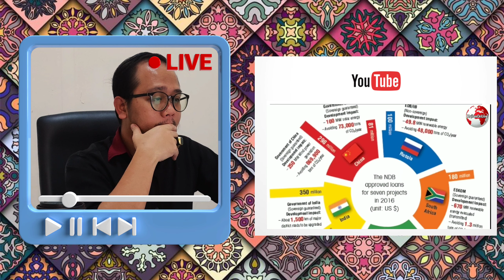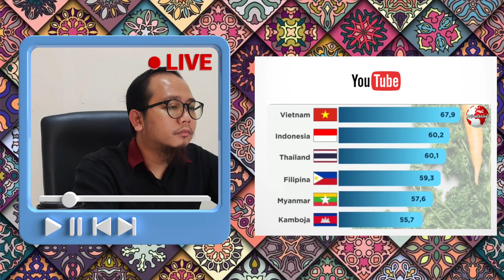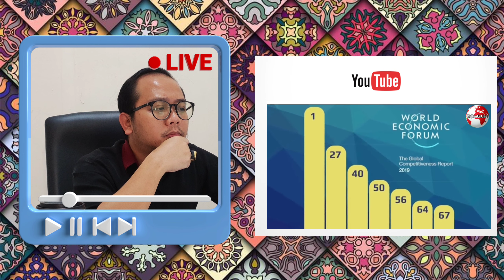🔥AKHIRNYA!! IMF PROTES KERAS !! INDONESIA LEBIH PILIH AMBIL INVESTASI BRICS DARI PADA IMF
Assalamualaikum Gaiss
AKHIRNYA!! IMF PROTES KERAS !! INDONESIA LEBIH PILIH AMBIL INVESTASI BRICS DARI PADA IMF  | 🇲🇾 REACTION

Jangan lupa gaiss untuk memberi sokongan kepada musa channel di Page FaceBook - musa channel

KajianOnline